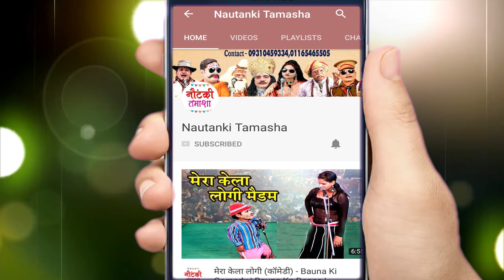सोहर गीत ( Sohar Geet ) - Anshika Kushwaha - Bhojpuri Birha Video 2019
Ganga Music presents  सोहर गीत ( Sohar Geet ) - Anshika Kushwaha - Bhojpuri Birha Video 2019

Twitter पर हमसे जुड़ने के लिए follow करे -